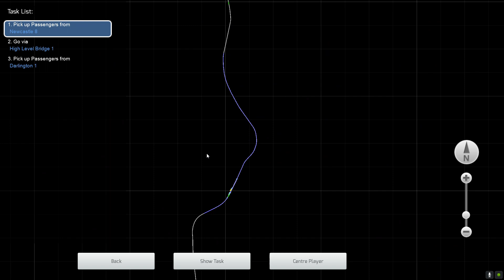Train Simulator Classic: East Coast HST Part 1